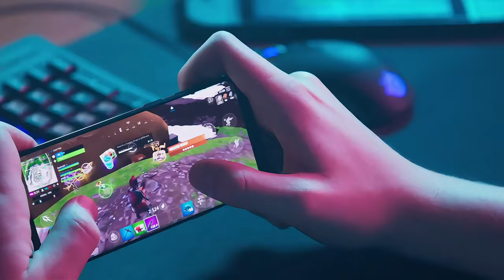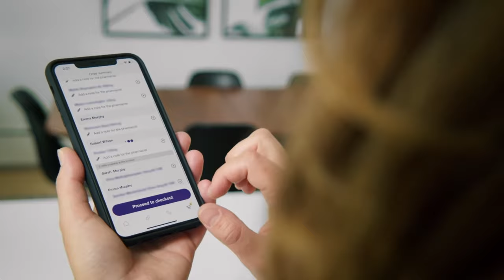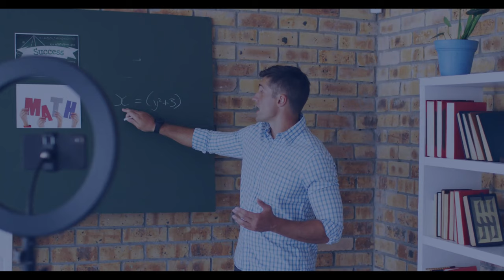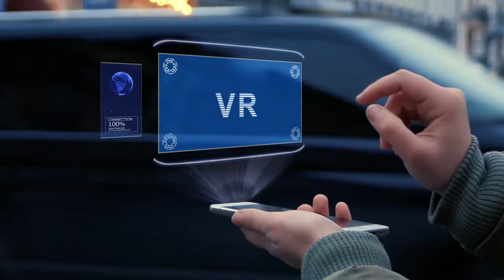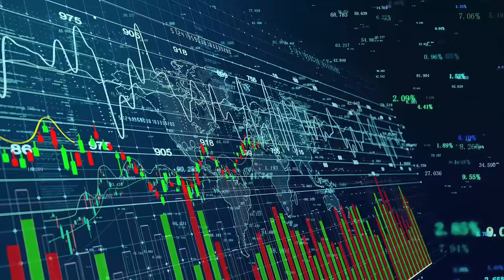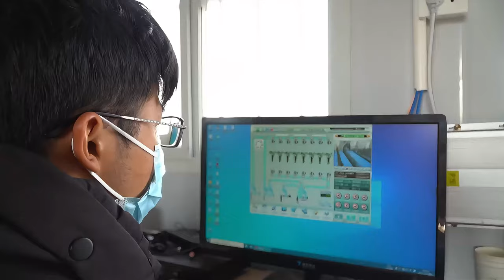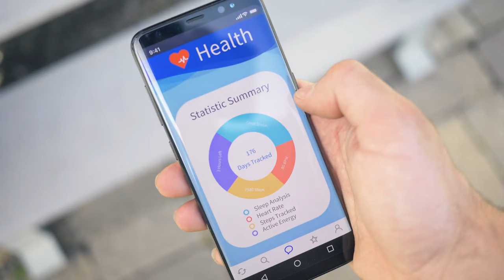The Metaverse: A Dying Dream or a New Beginning?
The Metaverse promises a future where the lines between the physical and digital blur. While offering exciting possibilities for connection, innovation, and entertainment, it also raises ethical concerns. This video explores the double-edged sword of the Metaverse, examining its transformative potential alongside the potential for data misuse, addiction, and inequality. We'll delve into the groundbreaking concept of virtual twins and ask the question: could the Metaverse offer a path to a new form of digital immortality?facts

0:00 Intro
0:40 Defining the Metaverse
1:24 Positive Impacts: Benefits for the Real World
2:29 Revolutionizing Medicine
3:25 Security & Defense
3:58 Beyond the Expected
5:05 Negative Impacts: A Need for Caution
5:15 Privacy at Risk
5:50 Widening Inequality
6:19 Risks to Wellbeing
6:49 Uncharted Ethical Territory
7:35 Potential Solutions: Shaping a Responsible Future
7:53 Proactive Solutions in Development
8:38 Areas for Ongoing Focus
9:24 Call for Collaboration
9:49 The Future We Choose
10:16 Exploring Virtual Twins & Legacy
10:48 The Question of Virtual Eternity
11:13 Call to Action